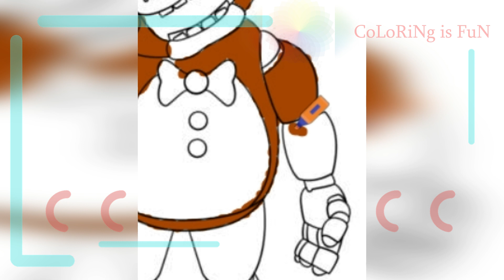🟢🟡Animatronic Freddy 🔴🟣 Online coloring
Hi guys, dear viewers! 🌈The singing animatronic Freddy gets colored in this video. I offer you to color online with me.🌈Have you ever colored online? It's interesting and fun.Online coloring is even more exciting than usual.But you can paint anything you like. I'll give you an idea of ​​who you could paint.
Maybe you want to praise us, or maybe criticize us. Write everything in the comments. A comment is a communication between us.
Write if you like this character. And how would you color them? Let's color! Join us!

I create all videos myself with conscientious use of all the necessary materials: coloring, pictures, music with the help of editing programs.